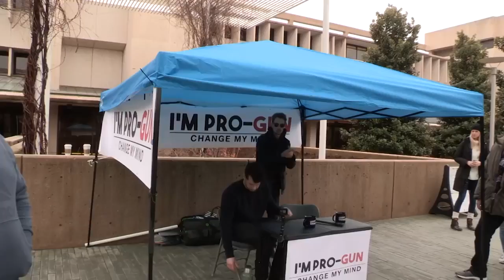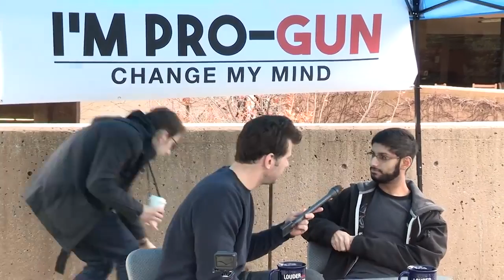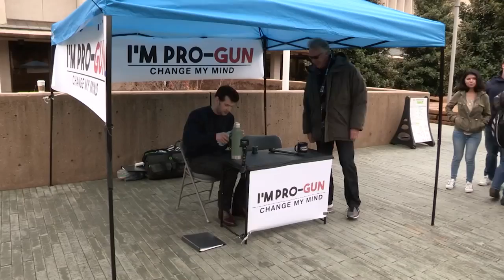I'm Pro Gun 2nd Edition Change My Mind